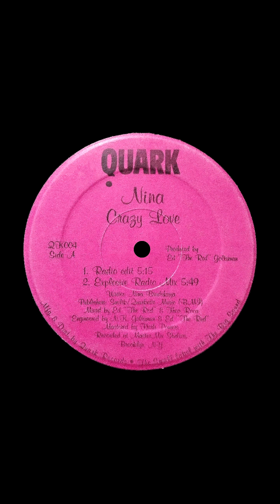Nina* – Crazy Love